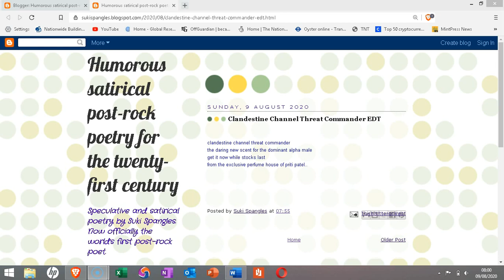Clandestine Channel Threat Commander EDT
Thank you for stopping by. You have wonderful taste.